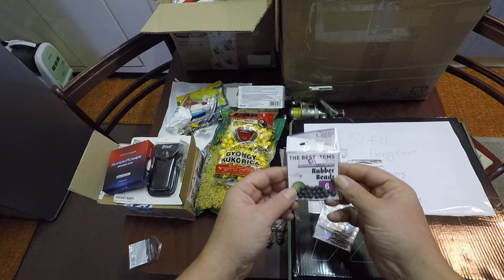AJÁNDÉKOK A MIKULÁSTÓL A VÉGÉN MEGLEPETÉS...:)))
Karácsony előtt kaptam nagyon sok felszerelést, és etetőanyagot. Ezt mutatom be a videóban, és nagyon szépen köszönöm mindenkinek.

● Lejátszási listák